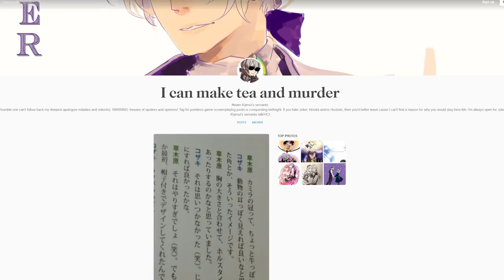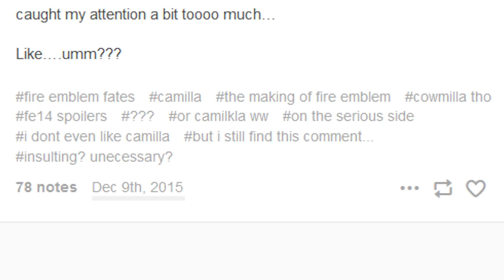Is Camilla really a Cow? "Cowmilla" - Fire Emblem Fates Character Analysis & Meme origin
In today's episode we're delving into the origins of the phrase "Cowmilla." Where does it originate from? Is it simply because Camilla is rather well endowed? Is it just an insult towards Fire Emblem fans that appreciate Fire Emblem Fates characters? Or is there another reason? Let's find out.

Camilla Laying Down Art by Chiyoda Mikurou (Nayuta) (Sankaku Channel)